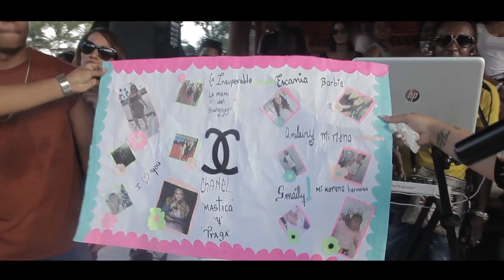La insuperable en Hato Mayor